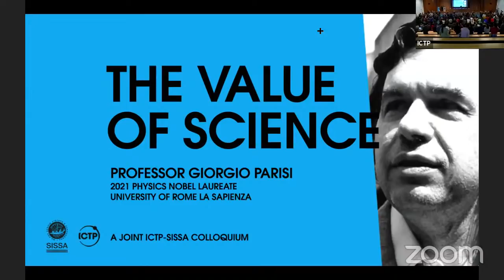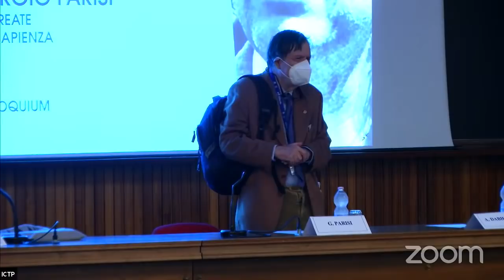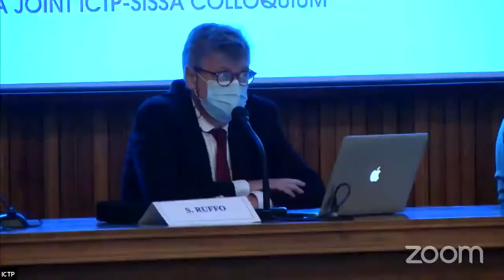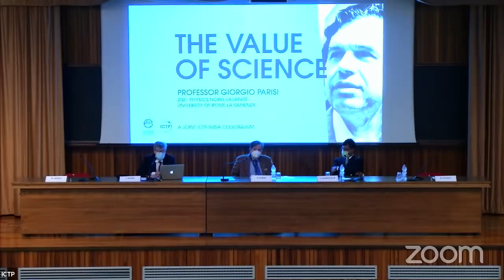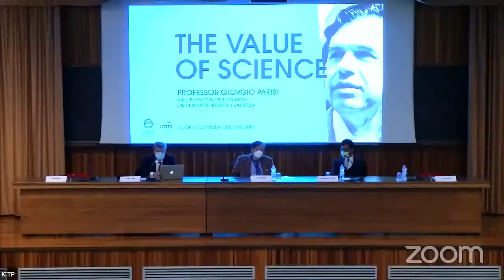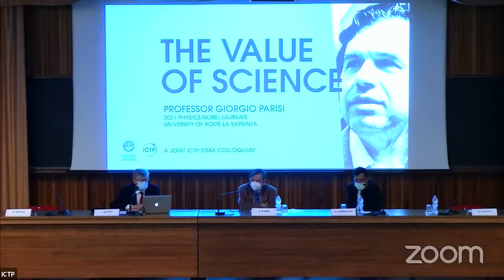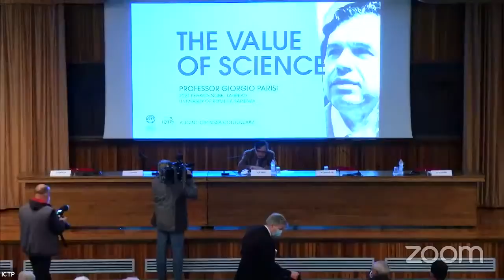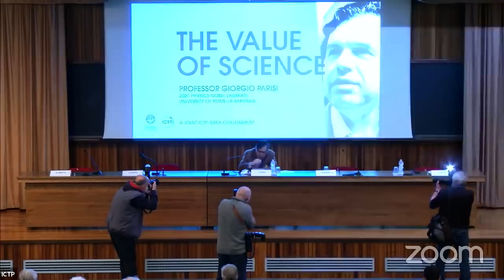The Value of Science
ICTP-SISSA Colloquim
Prof. Giorgio Parisi
Nobel laureate in Physics 2021